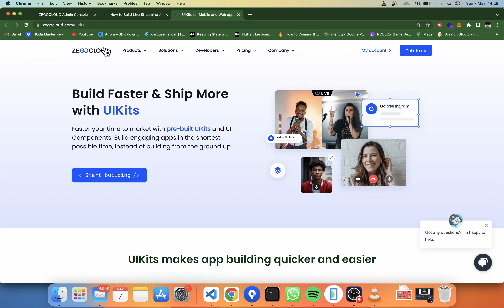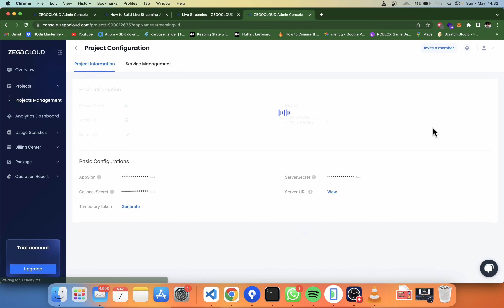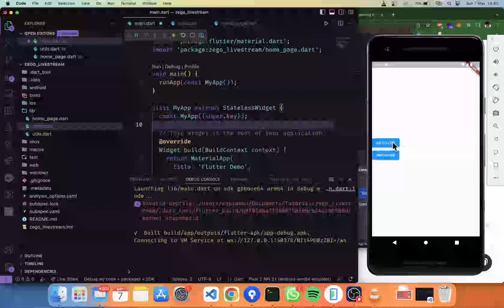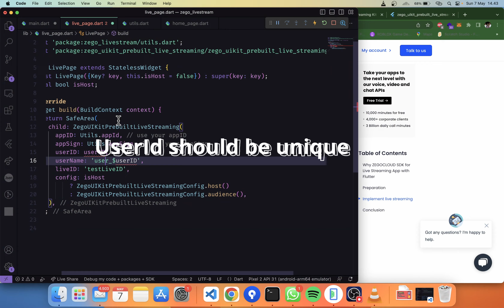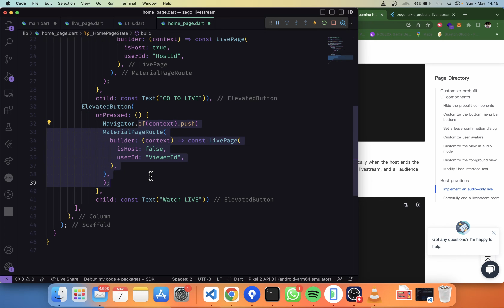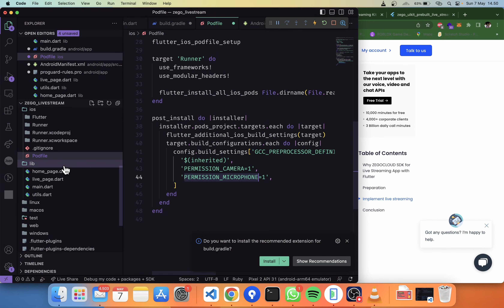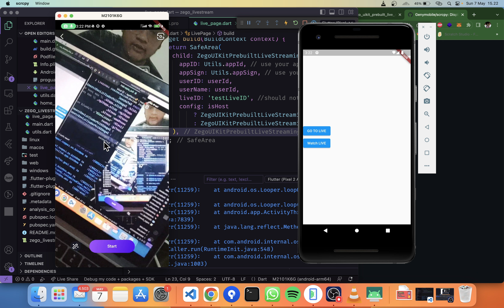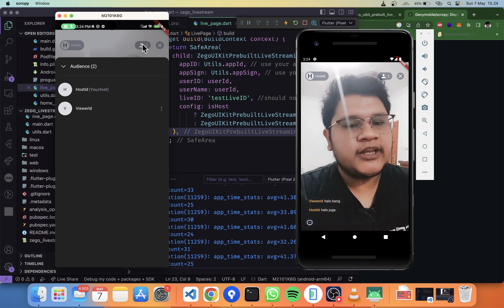🙄 BIKIN APLIKASI SEPERTI TIKTOK LIVE STREAM DENGAN ZEGOCLOUD + FLUTTER 📱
Tutorial lainnya juga tersedia di youtube saya yah. bisa kunjungi link berikut ini :

menggunakan flutter dan zego, sangat mudah.